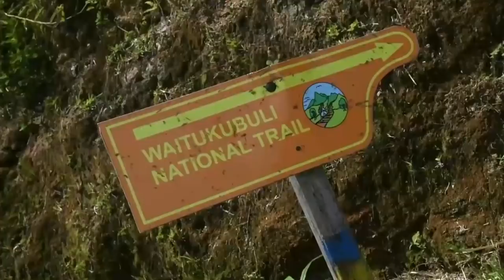DAD KIDDING EP_10 : ล้างแค้นพี่กาน kanninich สิ่งนี้จะไม่มีวันลืม...! Junosuede Reaction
reaction video to "DAD KIDDING EP_10 : ล้างแค้นพี่กาน kanninich สิ่งนี้จะไม่มีวันลืม...!"